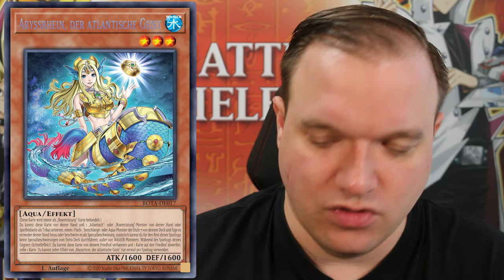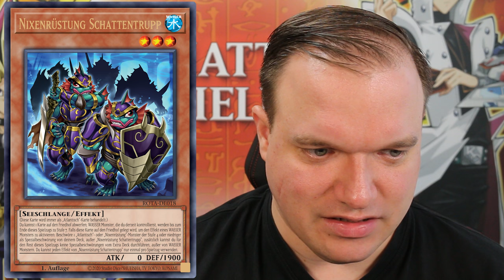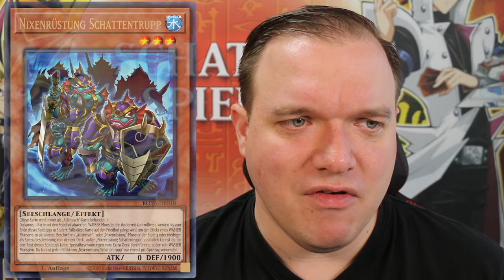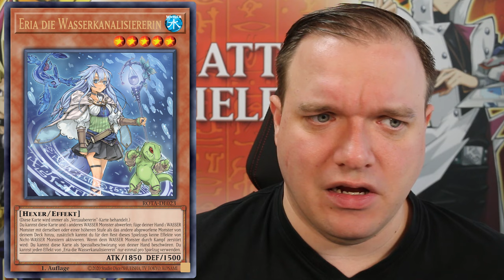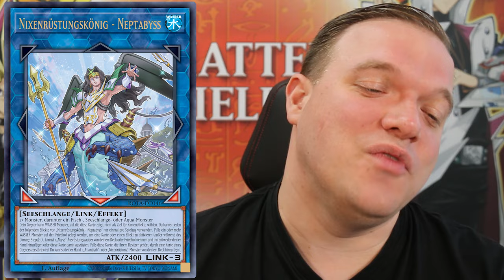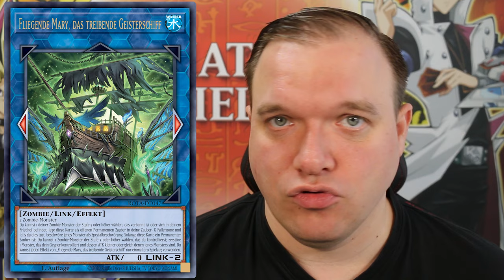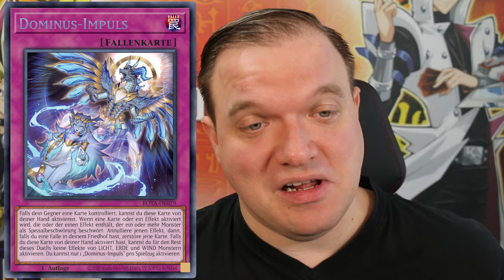Yu-Gi-Oh! Der neue Drachenherrscher! Neue WASSER Karten!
Am 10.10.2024 kommt das Set Rage of the Abyss raus. Ich stelle euch heute 8 Karten aus dem neuen Set vor. Dieses mal geht es um das Deck Thema: Atlantisch und Nixenrüstung
Viel Spaß!